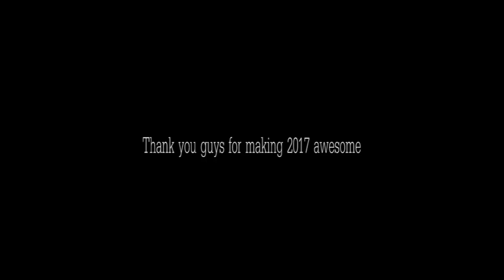Tricking - My Heroin/e | Raphael Steinbock | 2017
I dedicate my first Tricking sampler to these incredible people I thankfully call friends. This also my submission for the UAT Cchristmas Sampler Challenge.
 Big thanks to everyone in the community who supports and motivates me to keep pushing.
Expect harder tricks, cleaner combos and just insane progress in 2018.

Silverstein - My Heroine